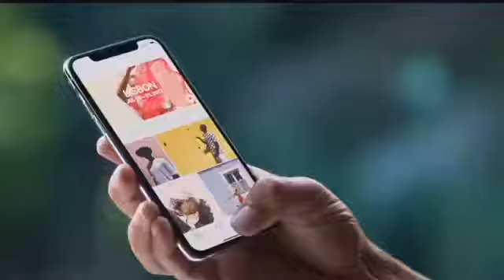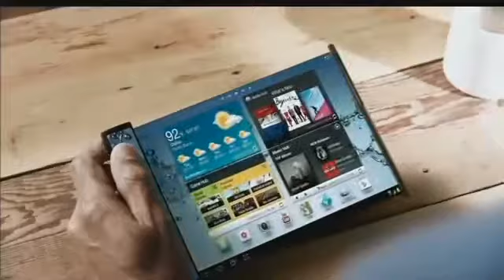Jane King Business Report: September 14, 2017